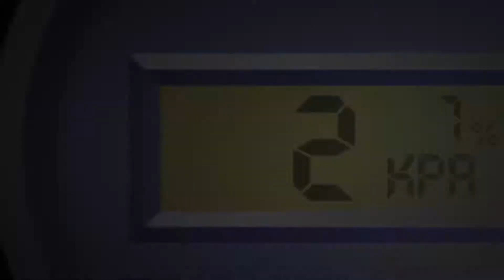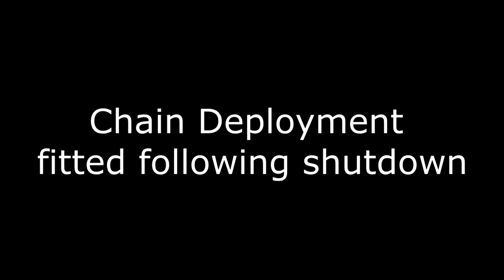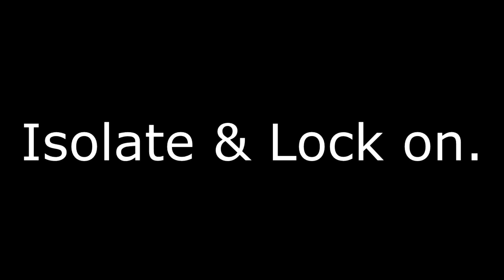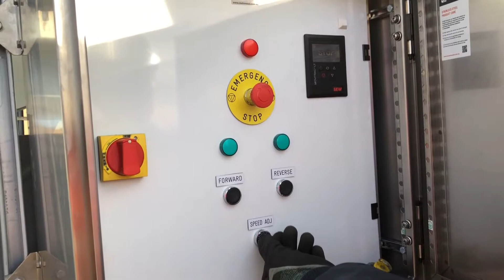+/-0.25% dual idler belt weigher with roller chain and deployment system.